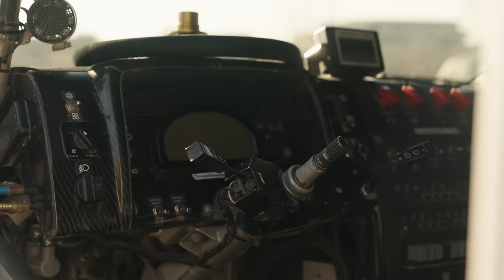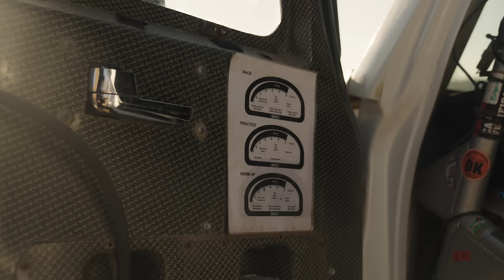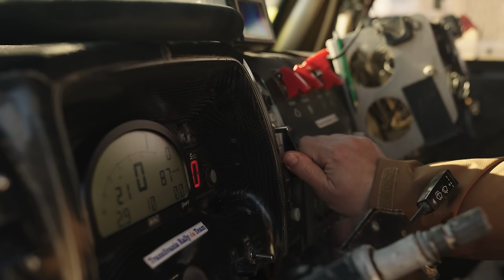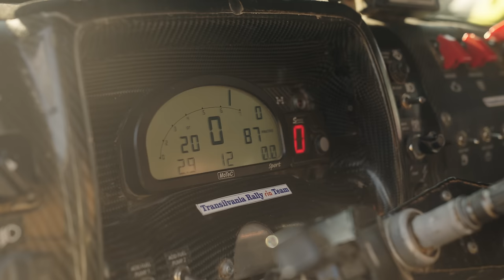Hummer H3 EVO Dakar Rally | STACS S6.1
🚗 Explorează inovația și performanța extremă cu noul nostru clip YouTube!

Prezentăm un Hummer H3 unic, special adaptat pentru provocările impunătoare ale raliului Dakar. Această mașină remarcabilă este construită pe un sasiu tubular, din fibra de kevlar, cunoscută pentru durabilitatea și ușurința sa.

Sub capotă, descoperă inima acest masini, un motor de Toyota, modificat si limitat la 300 de cai putere. Acest Hummer H3 nu este doar o mașină, este o fuziune perfectă între forță și agilitate, gata să domine terenurile dificile ale Dakarului.

Nu uita să te abonezi și să lași un like dacă îți place conținutul nostru! HummerH3Dakar RaliulDakar InovațieAuto 🏁 ( AI )